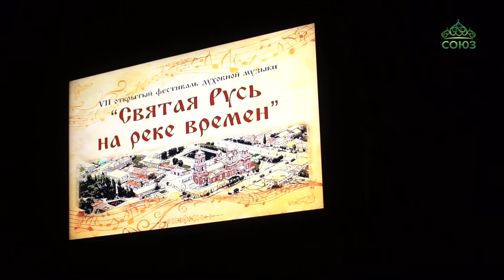«Святая Русь на реке времен»: в Борисоглебской епархии прошёл открытый фестиваль духовной музыки.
«Святая Русь на реке времен»: в Борисоглебской епархии прошёл открытый фестиваль духовной музыки.  Гала-концерт «Единая неделимая Русь» посетил епископ Борисоглебский и Бутурлиновский Сергий.